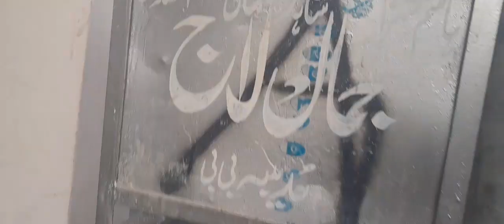I Spend Time With My Friends ❤ || Bachpan Ki Dosti || Comedy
I Spend Time With My Friends ❤ || Sab Ko Khush Karny Wali Dawat || Maheen Ch |Dawat 2023 | Arsal | Anushay | Almeer || Bachpan Ki Dosti || Comedy